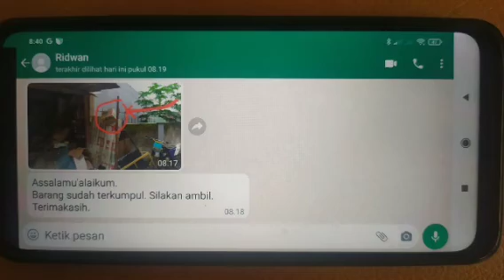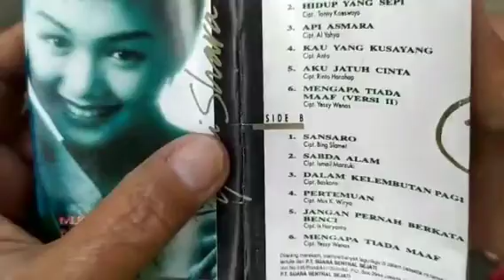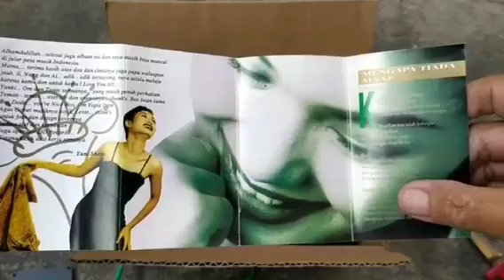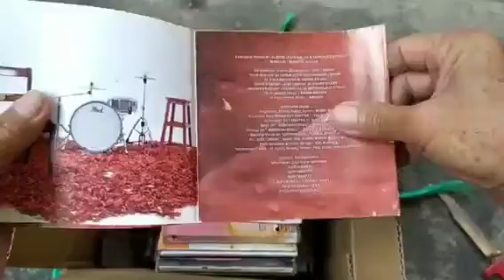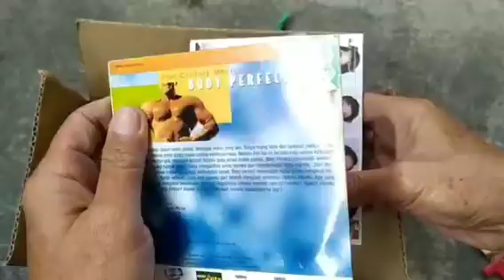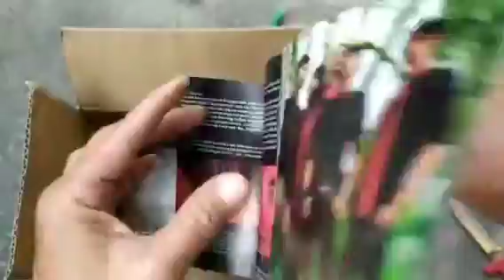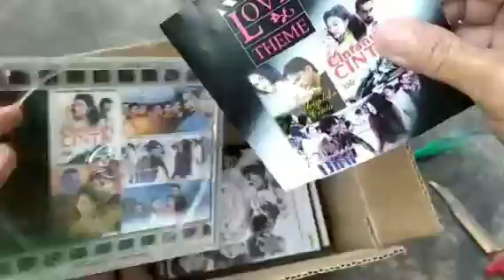UNBOXING KASET PITA YUNI SHARA MENGAPA TIADA MAAF HASIL PEMBURUAN KE TEMPAT RONGSOK